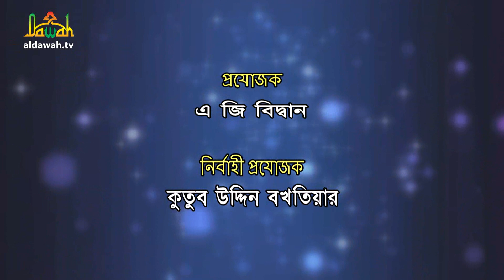ফরজ সালাত এর পর মোনাজাত কি কোরআন হাদিস সম্মত ? | ইসলামী প্রশ্ন ও উত্তর | প্রশ্ন ২৫৯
ফরজ সালাত এর পর মোনাজাত কি কোরআন হাদিস সম্মত ? | ইসলামী প্রশ্ন ও উত্তর | bangla Islamic question and answer | প্রশ্ন ২৯৫
প্রশ্ন: ফরজ সালাত এর পর মোনাজাত কি কোরআন হাদিস সম্মত ?
বক্তা: অধ্যাপক ড. আ.ন.ম. রফিকুর রহমান মাদানী
Produced by Al Dawah TV
(দুনিয়া ও আখিরাতের কল্যানে)